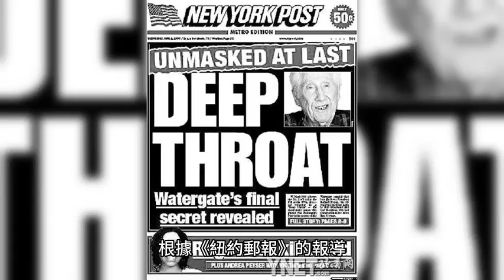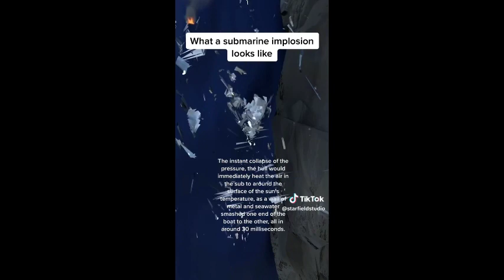泰坦號內爆「驚悚模擬片」瘋傳！5人30毫秒內罹難：像鐵罐被踩扁（慎入！含爆炸原片全片）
在最新的消息中，潛水器「泰坦號」載著5名乘客前往觀賞著名沉船「鐵達尼號」，卻失去聯絡。網友在TikTok上傳了一段模擬影片，展示了潛水器在下降過程中的內爆瞬間，整個過程僅持續了0.03秒。根據報導，內爆導致所有乘客喪生。此外，也發現了一些來自「泰坦號」壓力室的碎片，暗示著內爆事件的發生。目前尚不清楚內爆的原因。該事件引起了國際間的搜救行動，並引發了外界對於潛水器安全性的關注。